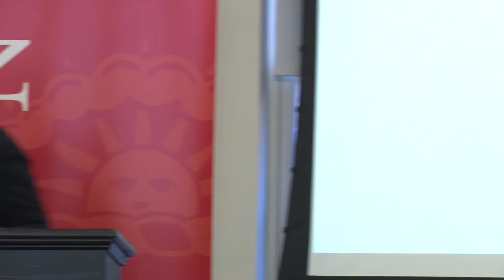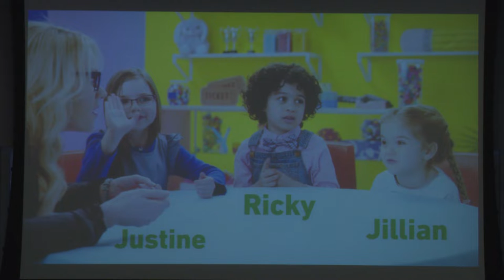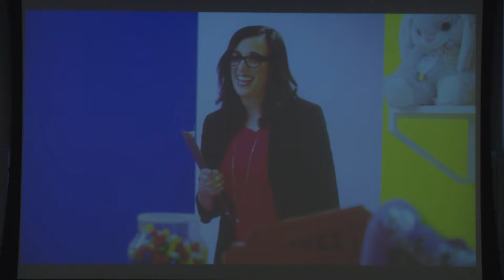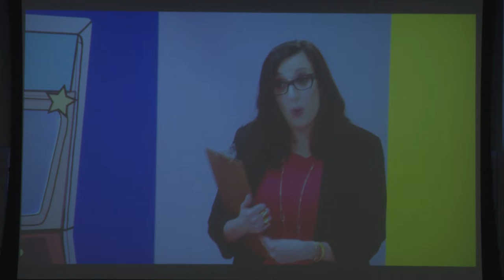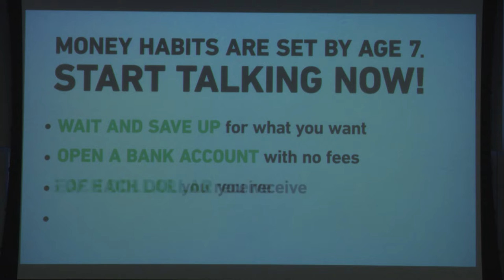Get a Financial Life! A Conversation with Beth Kobliner ’86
Financial expert and New York Times best-selling author, Beth Kobliner ’86 joins President Christina Paxson and Julio Reyes ’12, Program Director of UFLi Center,  for a discussion on financial literacy.

Topics include efficient ways to pay off student loans, how to build your credit, the fundamentals of investing, and preparing for retirement (it’s never too early!)

Brown University